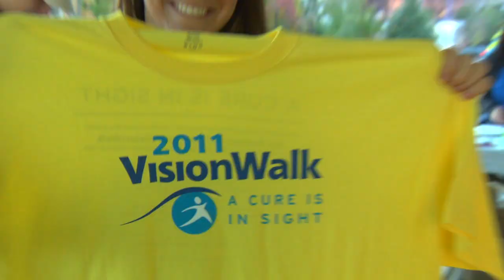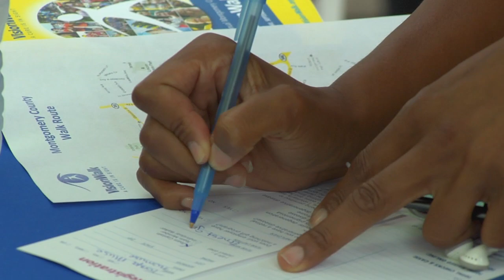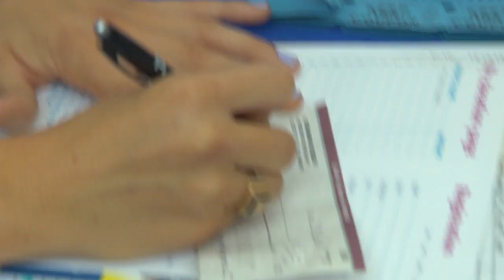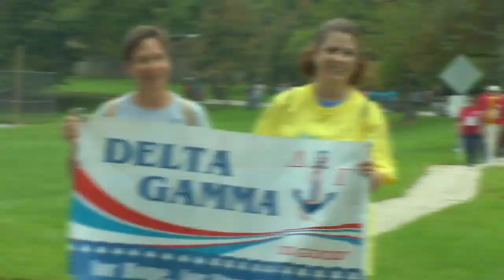2011 VisionWalk Video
| VisionWalk is the national signature fundraising event of the Foundation Fighting Blindness. Since its inception in the Spring of 2006, the program has raised millions to fund sight-saving research. As promising treatments move into critical human studies, the need for research funding is greater than ever before.